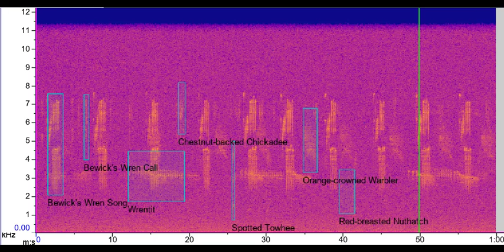s2lam067_210425 - Annotated Recording